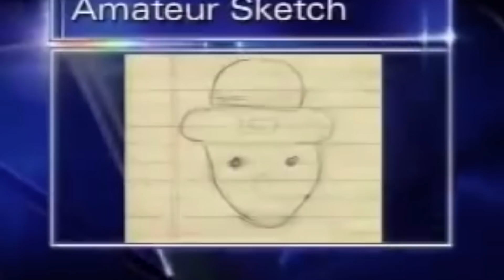Are We Prepared For This?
🍒 Ball Hammocks - use code: cullen&katie10
(Check back for other links coming soon!)

▶️ Our Debt Disaster (How We Got Here, How Much We Owe, How We Can Fix It)

⭐️Our AMAZON Favorites!

👓My Blue Light GLASSES (code: CULLENANDKATIE10)